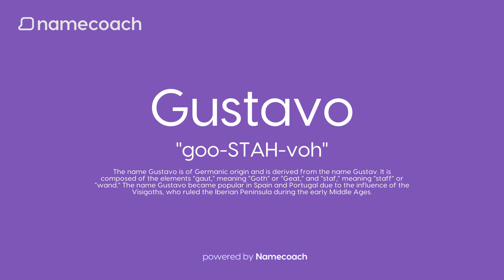How to Pronunce Gustavo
Learn how to pronounce Gustavo using accurate audio name pronunciations powered by Namecoach. Say goodbye to mispronunciations and communicate with confidence! Try our FREE Chrome extension today